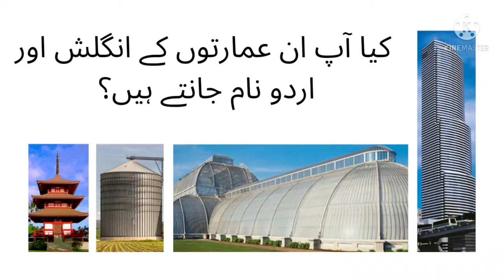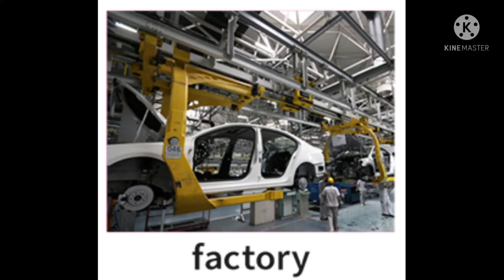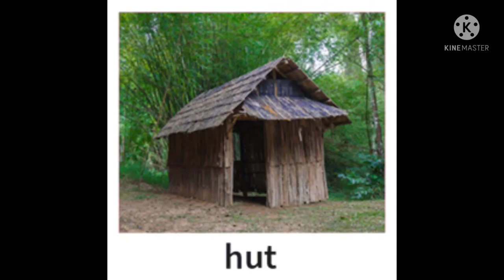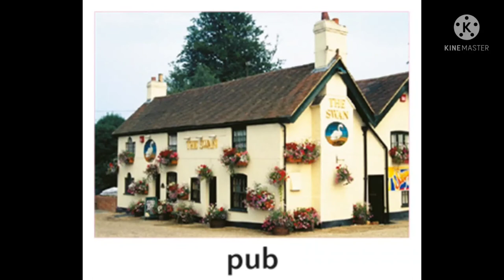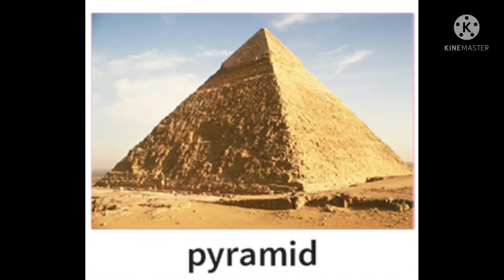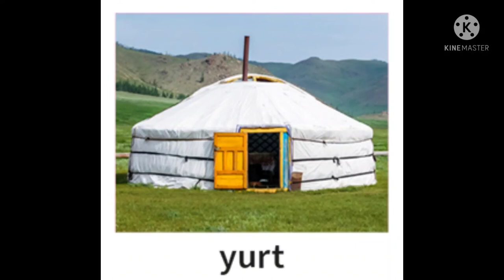English Names of different Buildings./English Urdu Vocabulary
Know the English and the Urdu Names of different unique buildings.